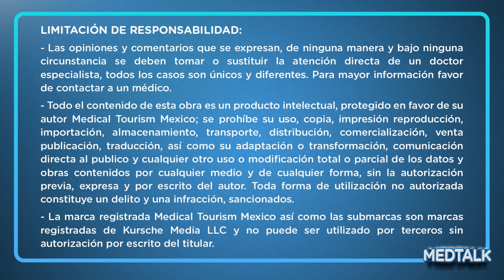Laser eyelid surgery in Mexico- MedTalk Podcast S5 - EP16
More information about the topic

Learn more about laser eyelid surgery, its advantages over conventional scalpel surgery, as well as the recovery times and achievable results. We are joined by Dr. Arístides Arellano, a plastic surgeon with over 20 years of experience and a practice in the city of Puebla.

00:00 Introduction
00:54 What is blepharoplasty
03:25 Dark circles
04:19 Family genetics
10:30 Laser and scalpel
13:55 Precautions
15:08 Accredited surgeons
20:19 Anesthesia
21:39 Average age
22:29 Retouch
23:02 Recovery
23:30 Is it painful?
25:11 Double eyelid surgery
26:28 Candidates
30:04 Contact information
22:35 Conclusions

Don’t forget to check our product recommendations for your surgery.